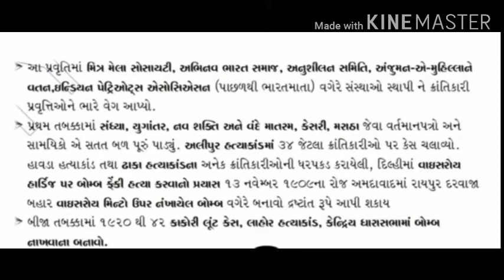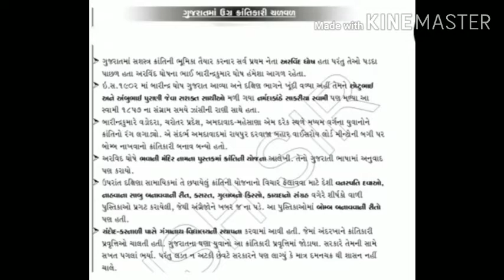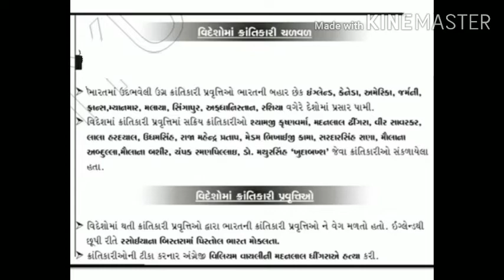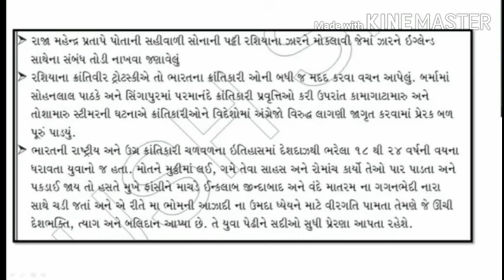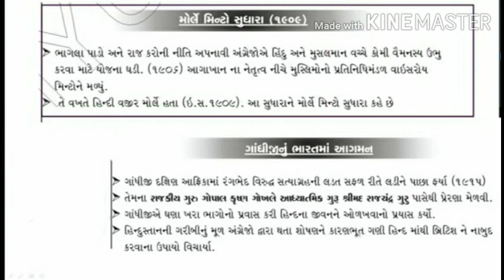STD 9 social science cha-4. Part-2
ભારતની રાષ્ટ્રીય ચળવળો